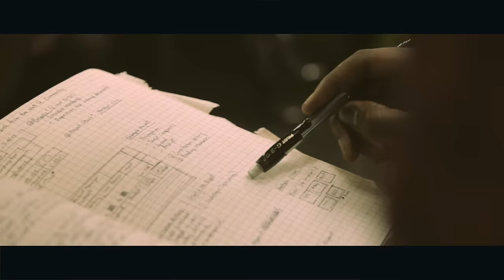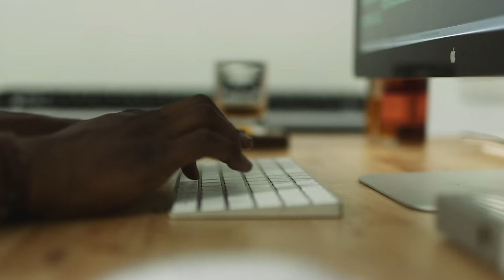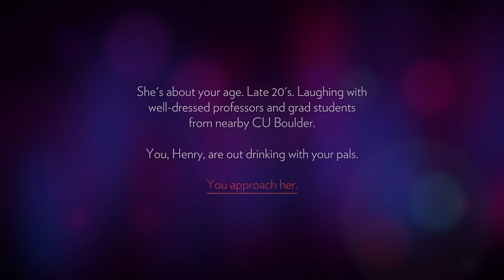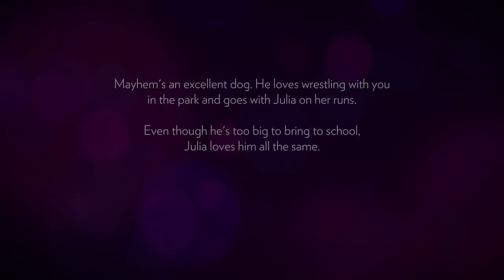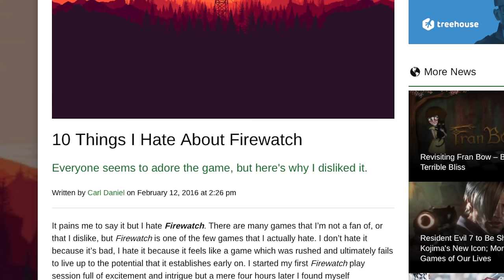Firewatch Is Mine (No Spoilers)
Sometimes having the privilege of asking all of the right questions is more valuable than having all of the answers.